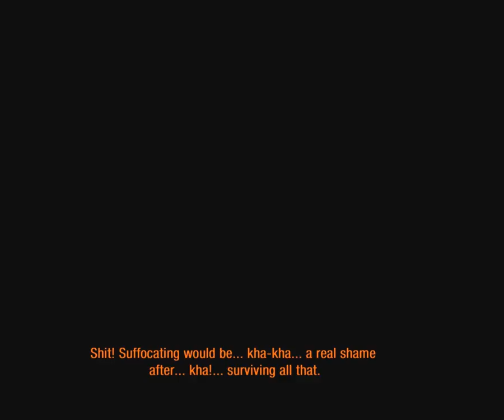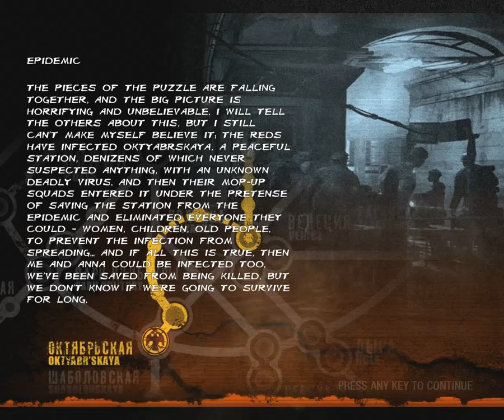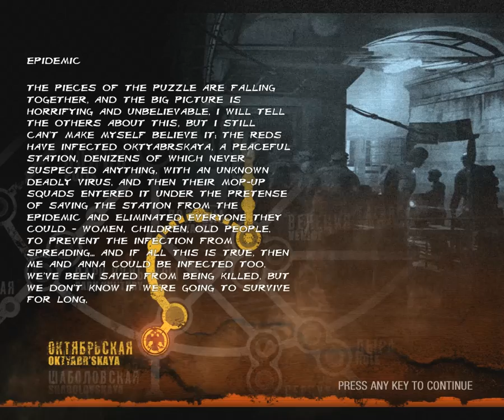Moderately Skilled Rapitor Plays Metro Last Light #17 - Fire bad.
Welcome to Metro Last Light. A series by the Moderately Skilled Gamers Channel. Here Rapitor must explore the dark and creepy Metro and find a way to survive and overcome.